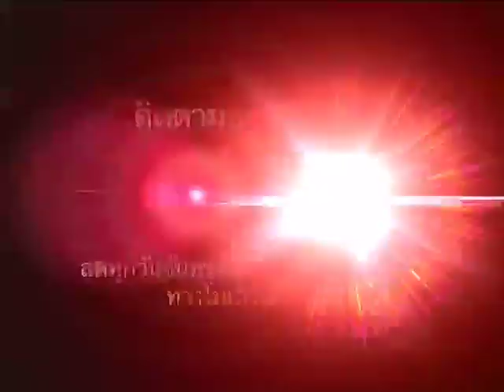การแสดงกายกรรม Princess Elayne